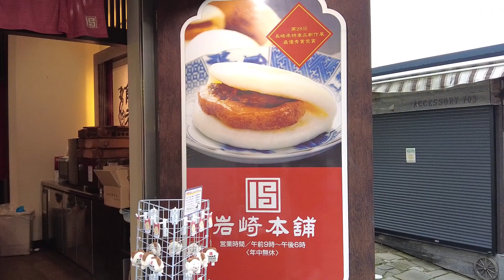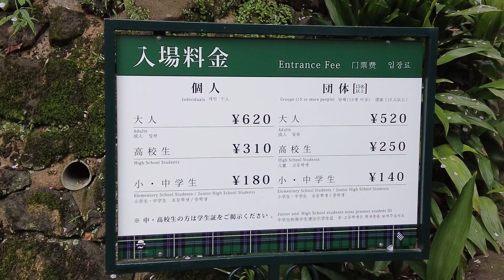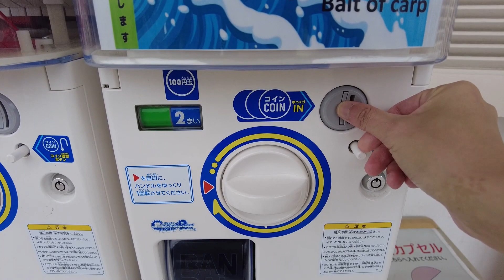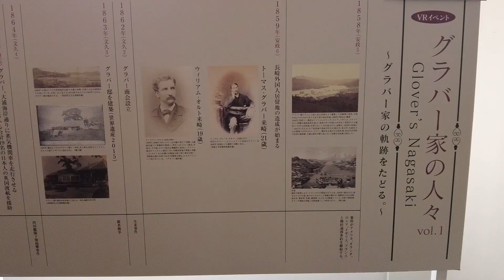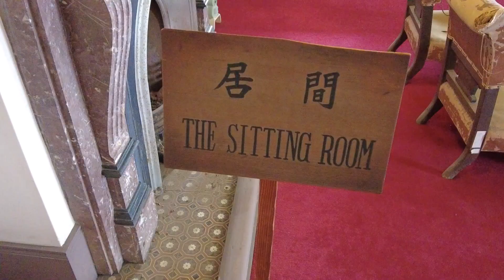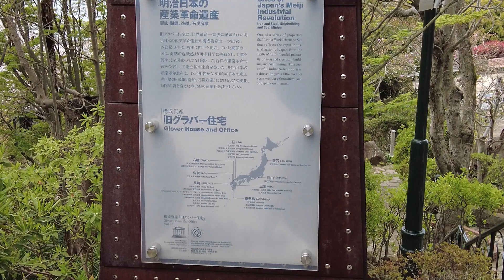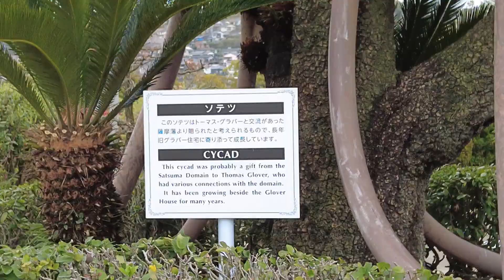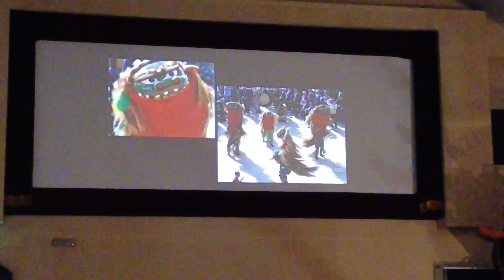Nagasaki FISH FEEDING. Visit Glover house, Dragon Boat and what to eat there | EXPLORE | JAPAN